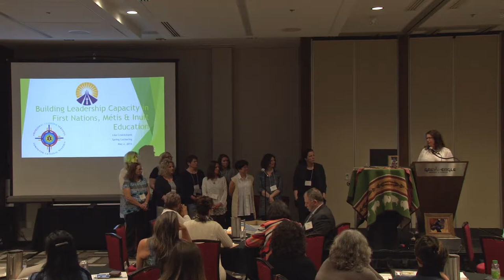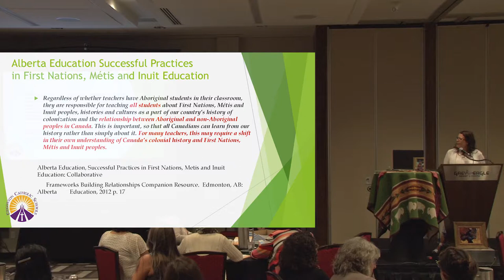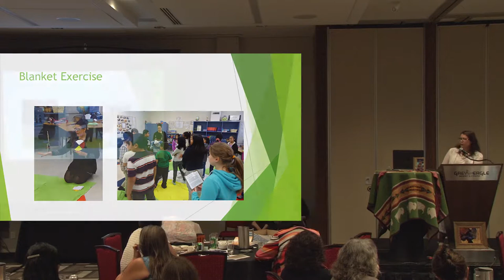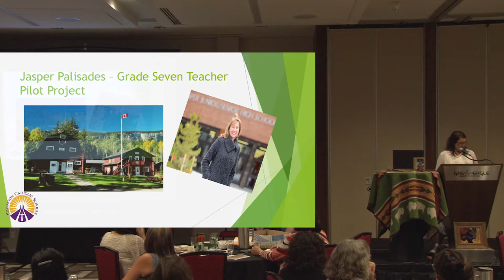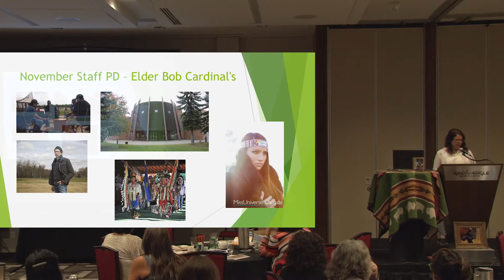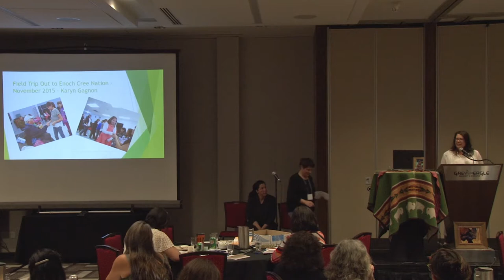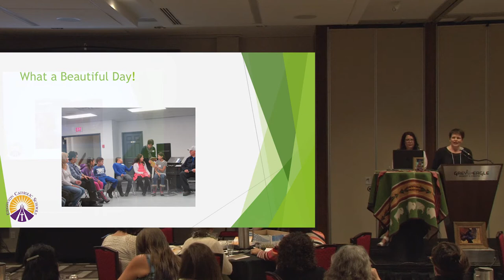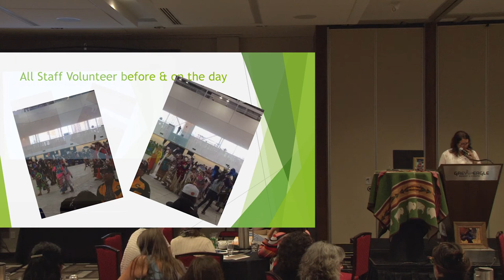2016 Spring Gathering Edmonton Catholic School District